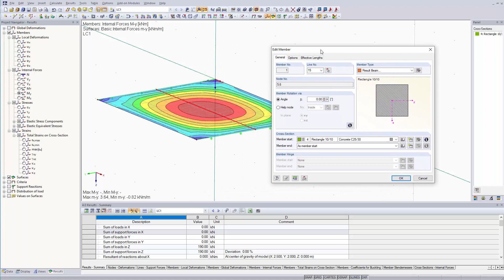[EN] FAQ 004609 | Definice výsledkového prutu se nezdá být správná. Neexistuje žádný ...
Dotaz:
Definice výsledkového prutu se nezdá být správná. Nezobrazí se žádná oblast integrace a také žádné výsledky. Co by mohlo být příčinou?

Odpověď:
Pokud použijete možnost integrace "V obecném kvádru", může to být způsobeno nesprávným nastavením parametrů pro oblast působení. Délky působení je třeba zadat jako sumu. To je důležité zejména v záporném směru: zadáte-li délku působení jako zápornou hodnotu, odečte se tato hodnota od kladného směru.

Příklad: Pro výsledkový prut chcete definovat oblast integrace 1 m. U volby "V kvádru se čtvercovou podstavou" jednoduše zadejte délku působení 1 m. U volby "V obecném kvádru" musíte zadat v kladném i záporném směru délku 0,5 m jako sumu. Tyto délky se sečtou a získáte celkovou oblast působení 1 m.